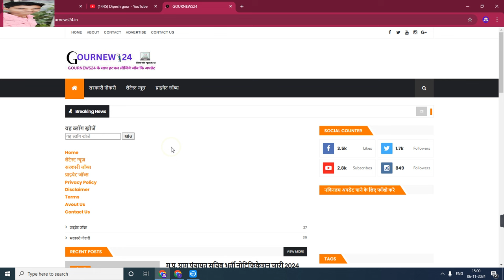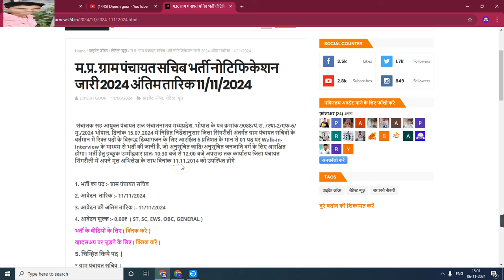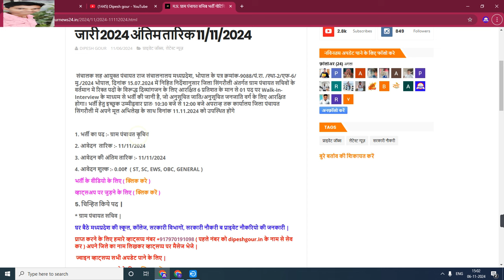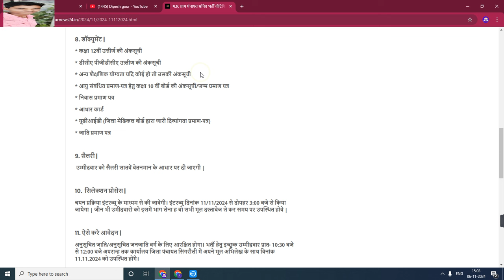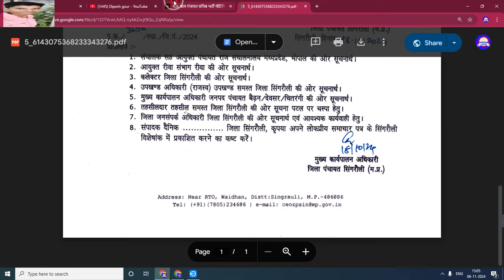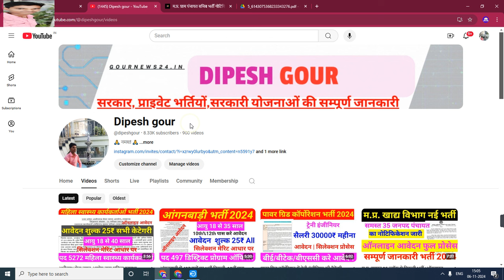म.प्र. ग्राम पंचायत सचिब भर्ती नोटिफिकेशन जारी 2024 | अंतिम तारिक 11/11/2024 जल्दी करे | MP PANCHAY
My others social media link follow

Official
Official
Notification :-
Job apply
Link :___=

      😍DIPESH GOUR😍